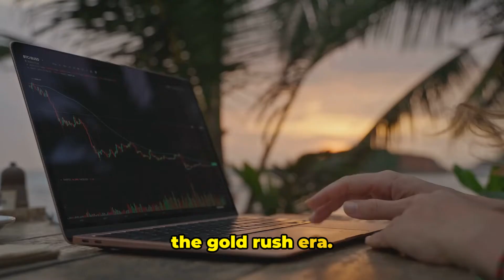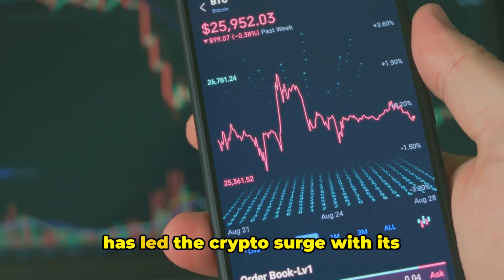Bitcoin Miner Marathon Digital Holdings Inc (MARA) Increased in 11 Days on Nasdaq Stock Exchange